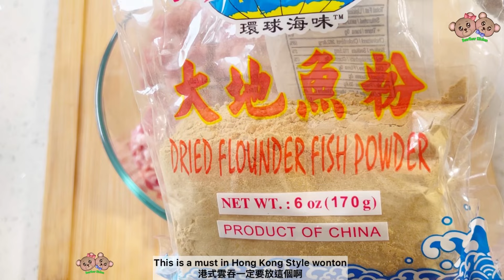粵語 | 港式雲吞 | 鮮蝦雲吞 | Hong Kong Style Wonton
Ingredients:

Filling:
2 lbs         shrimp
1 lb            ground pork
1 tsp         salt
1/4 tsp      white pepper powder
2 tbsp      dried flounder fish powder
1/4 tsp      chicken powder (optional)
1               egg

Other ingredients:
1 pack       HK style wonton wrappers
3 cup        chicken soup
2-4 tbsp   yellow chives

材料:

餡料:
2磅          蝦
1磅          豬肉碎
1 茶匙      鹽
1/4 茶匙  白胡椒粉
2湯匙      大地魚粉
1/4 茶匙   雞粉 (可免)
1個           雞蛋

其他食材:
1 包港式雲吞皮
3 杯 清雞湯
2-4 湯匙韭黃
*適量鹽調味